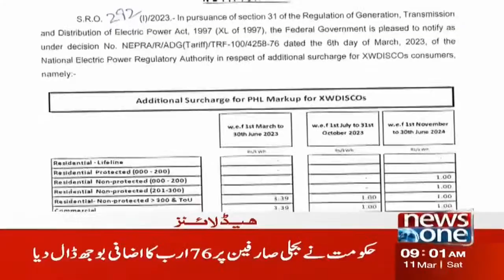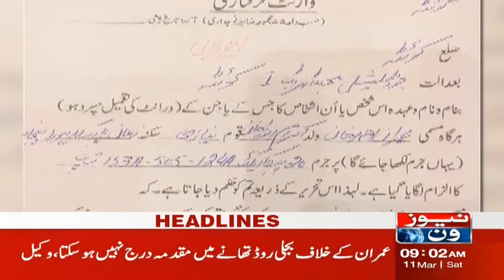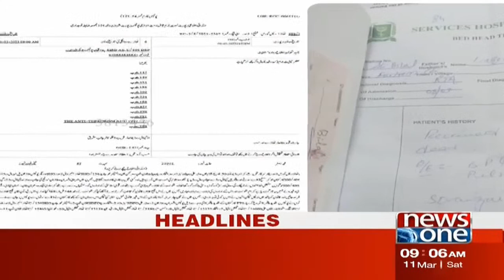9AM Headlines | Bilawal Calls For Global Unity To Combat Islamophobia | 11 Mar 2023 | NewsOne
9AM Headlines | Bilawal Calls For Global Unity To Combat Islamophobia | 11 Mar 2023 | NewsOne